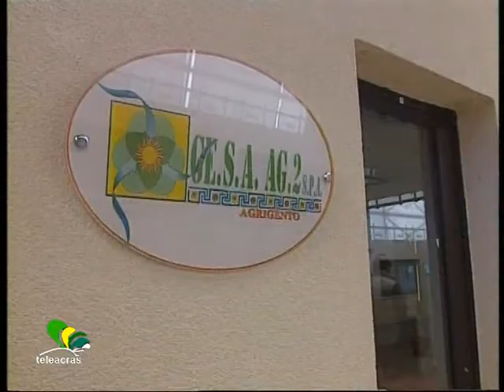Teleacras - Rifiuti, ancora emergenza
Nessuna traccia ancora dei soldi promessi. Il 5 dicembre, alla scadenza dei termini, si profila un' altra emergenza rifiuti nell' agrigentino. Dario Piparo.

PIPARO
Lo scrittore francese Georges Duhamel diceva che "ogni civiltà ha la spazzatura che si merita". Oggi, al di là di discorsi meritori, si profila una nuova emergenza rifiuti, con contorni sempre peggiori: quattrocento dipendenti delle imprese collegate all'Ato Ag2 Gesa con ogni probabilità verranno licenziati. Il fallimento ingigantisce la sua ombra, e il sostegno promesso nel termine dei 15 giorni non è arrivato. Le imprese falliranno e i dipendenti si ritroveranno disoccupati. E le nostre strade saranno nuovamente inondate dalla nostra stessa spazzatura. Le imprese hanno notificato il tutto all'Ufficio del lavoro, sindacati, sindaci, Prefettura e Dipartimento regionale acqua e rifiuti. Mentre hanno confermato al commissario liquidatore, Teresa Restivo, che il contratto di appalto verrà risolto per gravi inadempimenti del committente, che in questo caso trattasi di Gesa. Lo scorso 26 ottobre il raggruppamento di imprese impegnate nella raccolta rifiuti di ben 19 comuni avevano posto l'ultimatum di 15 giorni all'Ato Ag2 Gesa, richiedendo gli 11 milioni e 700 mila euro spettanti e riguardanti il servizio svolto dal Marzo all'Agosto 2012, e fondamentali per la loro sopravvivenza. Il nulla di fatto pone lo stato di grave emergenza. Già ai primi di Dicembre potrebbe registrarsi l'interruzione del servizio. Emergenza che si estende anche sul versante orientale: la Dedalo Ambiente, società impegnata nella raccolta di 7 comuni a est di Agrigento, deve 1 milione e 800 mila euro alla discarica di Siculiana, che aveva posto un ultimatum, poi una proroga: entrambe decadute. Rosario Miceli, commissario liquidatore dell'Ato 3 ha confermato il lieve slittamento dei termini. In questo lasso sarà fondamentale trovare il denaro necessario. La logica conseguenza in caso di mancato reperimento sarebbe lo stop della raccolta a Licata, Canicattì, Palma di Montechiaro, Ravanusa, Campobello, Naro e Camastra, come già avvenuto due mesi fa. Proprio Licata desta maggiore preoccupazione allo stesso Miceli: "Il Comune ci deve, per quanto concerne i costi della discarica, oltre un milione di euro. Ma da parte loro abbiamo ottenuto solo silenzio", afferma. Adesso lo sguardo volge dalle parti del neo governatore Crocetta e dell'assessore designato all'Energia e ai servizi di pubblica utilità Nicolò Marino. Il caso richiede una risoluzione celere, e le intenzioni di Crocetta sembrano addurre a questa conclusione. Anche perché una regione a 7 stelle non potrà permettersi il pattume sotto casa.